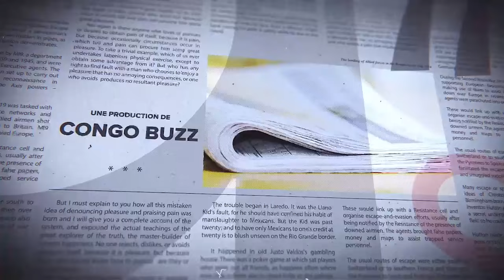GRANDE TRIBUNE|22 02 2024| LE NOUVEAU PREMIER MINISTRE CONNU BIENTÔT.SAMA SERA CET OISEAU RARE?